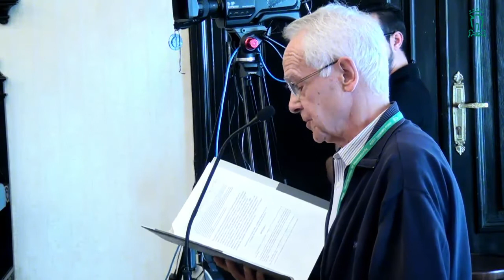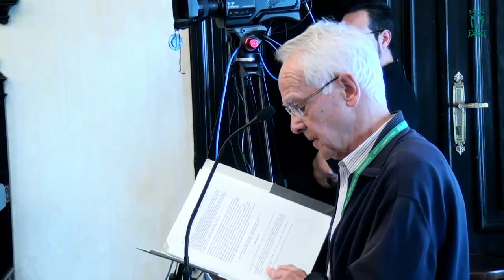Pleno municipal 27/10/2017 Osoko bilkura